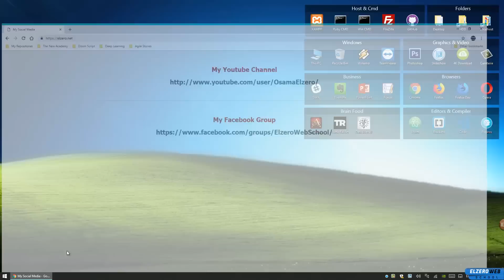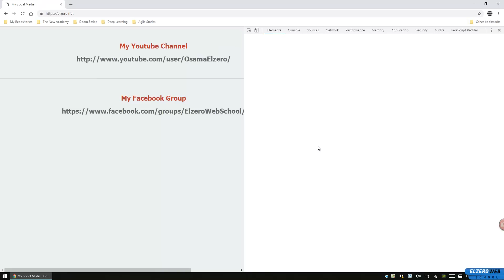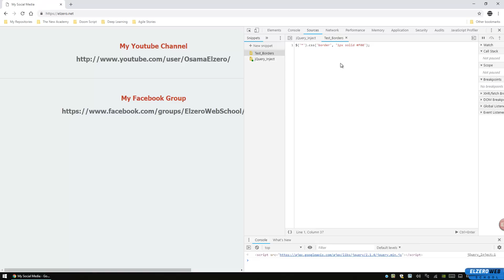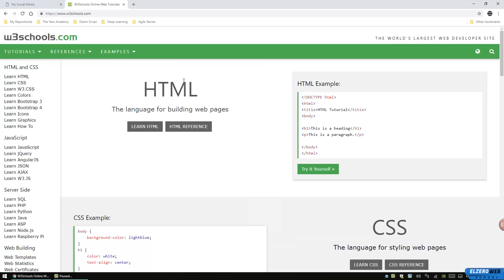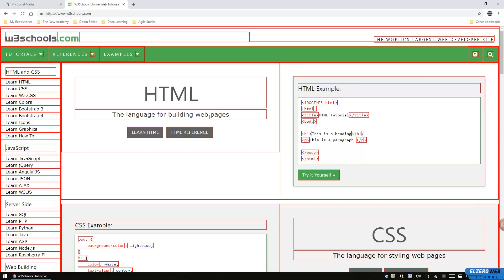[ Arabic ] How To Use Chrome Snippets To Inject Your Scripts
How To Use Chrome Snippets To Inject Your Scripts